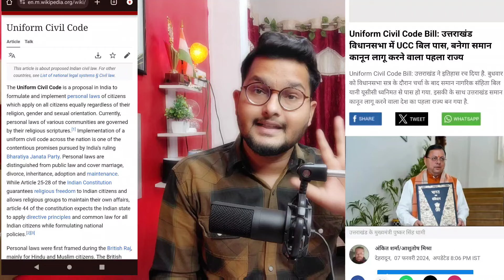UCC BILL KYA HAI? Ucc Bill Pass Uttarakhand Today, Uniform Civil code, मुसलमानों को खतरा है?